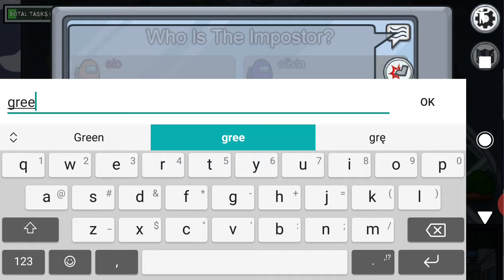Najszczęśliwsza gra w Among Us